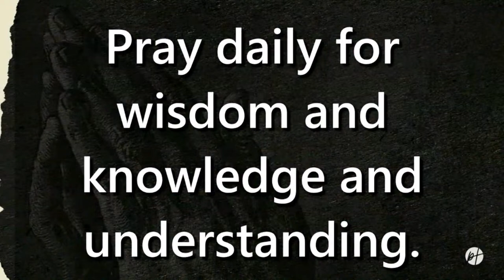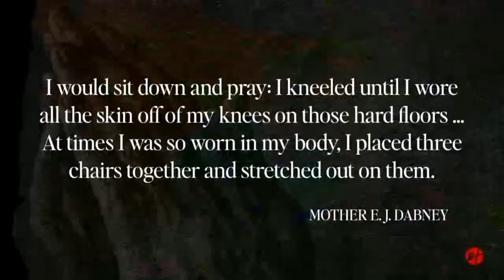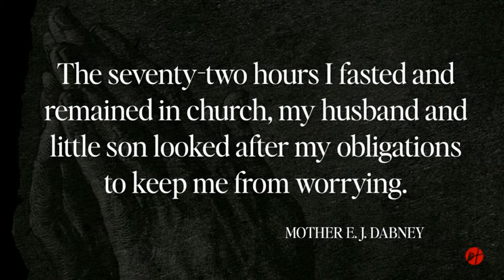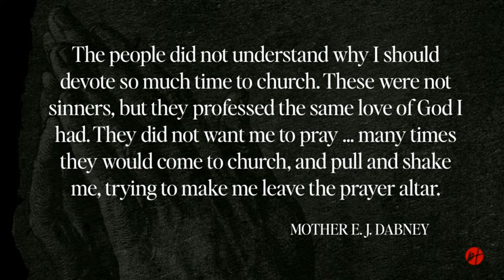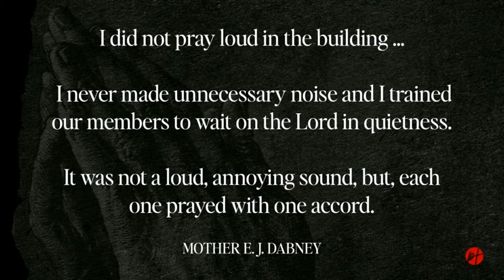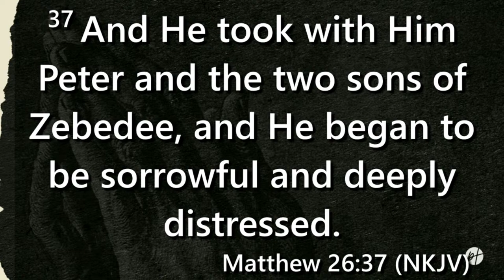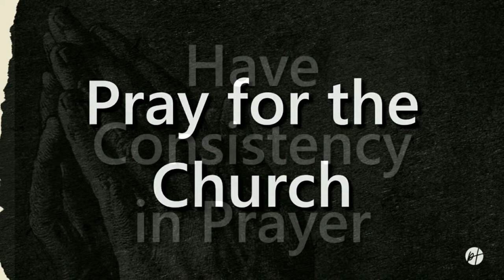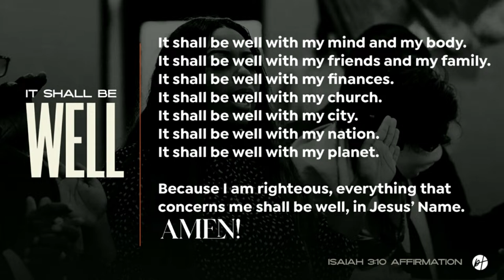Prayer Lessons from Mother E.J. Dabney Part 1 // Pastor Kellen Brooks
“How It’s Done” Bible Study Series | Pastor Kellen Brooks • April 9, 2024

Text MyPTChurch to 55444 to join our message list. Have a praise report? Accepted Christ? Want to join Pentecostal Temple? Send keyword JOINPT to 55444 or follow this